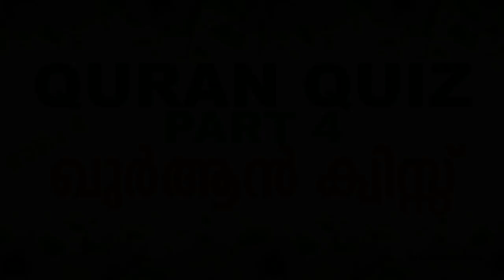QURAN QUIZ PART 4 (ISLAMIC QUIZ) BY SHAHEED MUHSIN